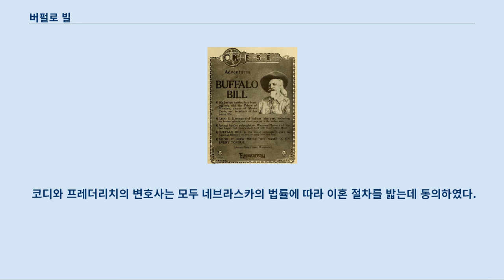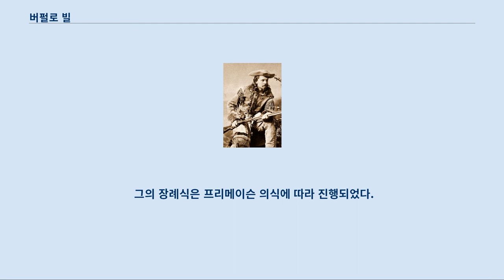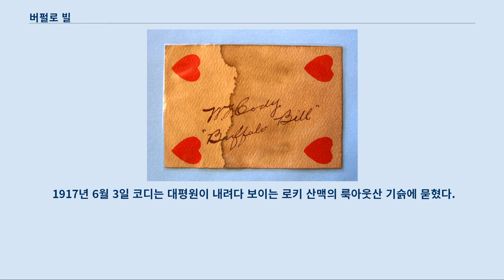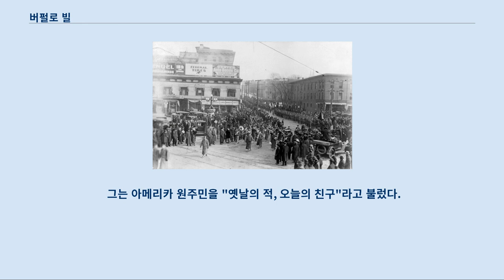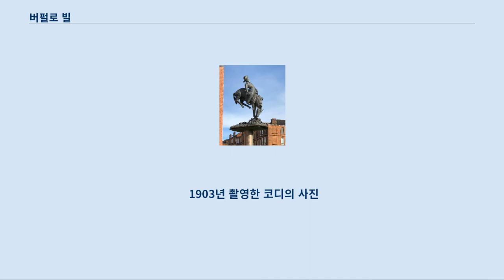버펄로 빌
버펄로 빌(Buffalo Bill, 본명 윌리엄 프레드릭 코디, 1846년 2월 26일 - 1917년 1월 10일)은 미국의 군인 출신 아메리카들소 사냥꾼 겸 쇼맨이다.
 아이오와가 미국에 편입되기 전인 아이오와 준주 시기 레클레어에서 태어났지만 몇 년 뒤 아버지 고향인 캐나다 온타리오의 토론토 타운쉽으로 이사하였고 나중에 다시 미국 중서부인 캔자스 준주에 정착하였다.
 버펄로 빌이란 이름은 들소사냥에서 명성을 얻은 뒤 쇼맨으로 활동하며 알려진 이름이다.
 자신의 성 코디를 애칭으로 사용하기도 하였다.
 11세에 아버지가 사망하자 생계를 위해 일하기 시작하여 15세에는 조랑말 속달 우편의 기수가 되었다.
 미국 남북 전쟁 기간인 1863년에서 1865년 사이 북군에 복무하였고 미국 인디언 전쟁 기간에는 민간 정찰대에서 활동하였다.
 1872년 명예 훈장을 받았다.
 버펄로 빌은 불과 23세의 나이에 서부 개척 시대를 상징하는 인물 가운데 하나가 되었다.
 서부 개척 시대를 소재로 한 쇼인 서부 개척 쇼에 출연하여 카우보이와 인디언 전쟁과 같은 줄거리의 공연으로 유명세를 얻었다.
 1883년 「버펄로 빌의 와일드 웨스트」를 시작하여 미국 내에서 순회 공연을 벌였고, 1887년 영국과 유럽에서도 공연하였다.
 1846년 2월 26일 아이오와의 레클레어 근교에서 태어났다.
 아버지 아이작 코디는 아일랜드계 이민자의 후손으로 캐나다의 토론토 타운쉽 출신이었는데, 지금은 미시소가에 속해 있지만, 당시는 어퍼캐나다 관할이었다.
 어머니 매리 앤 본셀 레이코크는 뉴저지의 트렌턴 출신으로 신시내티에서 교사 생활을 하다 아이작을 만나 결혼하였다.
 매리의 조상 중에는 펜실배니아에 정착한 퀘이커인 조시아 번팅이 있지만, 버펄로 빌이 퀘이커와 관련이 있었다는 흔적은 없다.
 부부는 몇 번의 이주 끝에 1847년 온타리오의 필 카운티에 있는 딕시 유니온 예배당에서 아들 윌리엄 코디의 세례식을 가졌다.
 예배당은 코디 가문의 돈으로 지어진 것으로 토론토 타운쉽의 필립 코디가 소유한 부지 안에 있었고 아이작의 고향에서도 멀지 않았다.
 가족은 온타리오에서 몇 년간 살았다.
 1853년 아이작 코디는 아이오와 스코트 카운티에 있던 땅을 2천 달러(오늘날 가치로 환산하면 약 6만8천 달러)에 팔고 캔자스 준주의 리븐워스로 이사하였다.
 당시 캔자스는 노예제의 존폐를 놓고 정치적 격론은 물론 물리적 충돌도 발생하는 상황이었다.
 아이작은 노예제 폐지론자였고 노예제를 찬성하는 가게 주인과 리벌리와 격론을 벌였다.
 말싸움이 벌어지자 모여든 군중들 가운데는 노예제를 찬성하는 사람들이 많았고 아이작이 물러서지 않자 죽이려 들었다.
 한 사람이 아이작을 부이 나이프로 연거푸 찔렀고 가게 주인 리벌리가 황급히 치료하여 목숨은 건졌으나 큰 부상을 입었다.
 캔자스에 사는 동안 코디 가족은 노예제 찬성론자의 표적이 되었다.
 아버지 아이작은 안전을 위해 가족을 떠나 따로 살았고 그를 죽이려는 사람들은 아이작이 집에 돌아오는 때를 노리고 있었다.
 빌은 당시 어리고 병약했지만 아버지를 해치려는 사람들이 집 주위에 있는 것을 알아채고 말을 타고 아버지에게 달려갔다.
 당시 아이작 코디는 집에서 48km 정도 떨어진 오하이오의 클리블랜드에서 캔자스로 이주할 노예제 폐지론자를 모집하고 있었다.
 아들의 경고로 린치를 피한 아이작은 집에 돌아왔지만 지난 번 부상으로 신장을 다친데다 감염성 폐렴에 걸렸다.
 아이작 코디는 결국 1857년 4월 사망하였다.
 아버지가 사망하자 빠르게 가세가 기울었고 11세의 빌은 길게 늘어선 포장 마차 행렬 사이의 연락을 전달하는 "보이 엑스트라"로 일했다.
 솔트레이크시티의 몰몬교도들이 독립을 시도한다는 소문으로 시작된 유타 전쟁이 일어나자 빌은 정부군의 비정규 척후병으로 일했다 코디의 자서전 ...